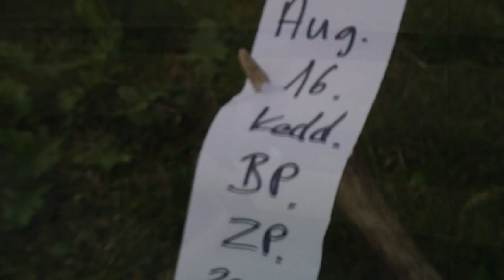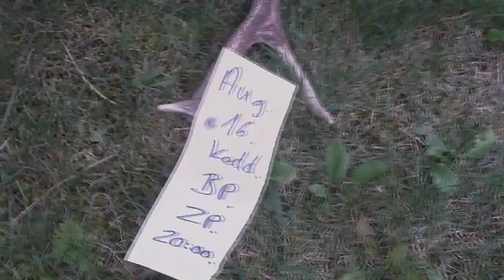ROAD KONCERTAJÁNLÓ - 2011.08.16 - Budapest / Zöld Pardon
Zöld Pardon - Budapest - Goldmann Gy. tér - 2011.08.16 (kedd)
20:00 - ROAD